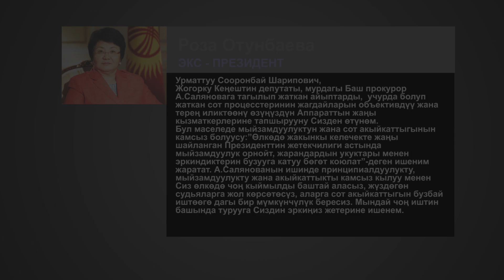Экс-президент Роза Отунбаева Президент С.Жээнбековго кайрылуу жолдоду